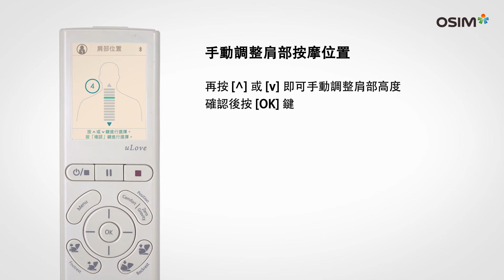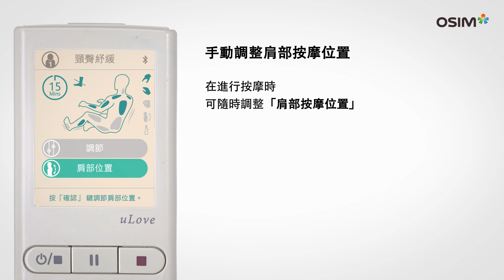04 按摩程式選擇